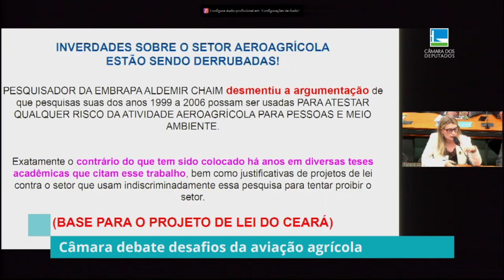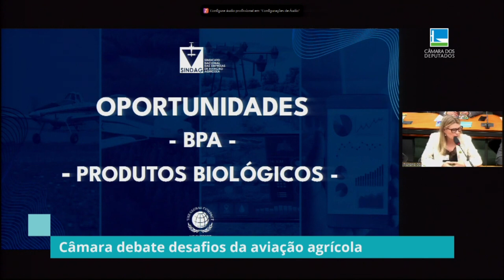Representantes da aviação agrícola afirmam que há muita desinformação sobre práticas do setor.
A Comissão de Agricultura, Pecuária, Abastecimento e Desenvolvimento Rural da Câmara dos Deputados realizou uma audiência pública, nesta quarta-feira (30), para examinar os desafios e as oportunidades da aviação agrícola no País.
O foco do debate foram os mitos a respeito da atividade, cujo tamanho, atualmente, fica atrás somente dos Estados Unidos, e é considerada fundamental para o desenvolvimento agrícola brasileiro.